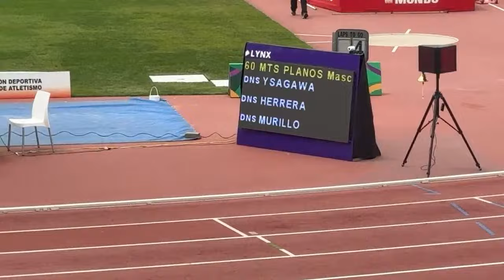60 m Planos, Damas U14, Serie 01, IV Festival de Atletismo La Victoria, Lima Perú, 2024.